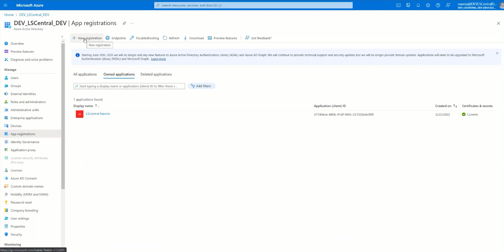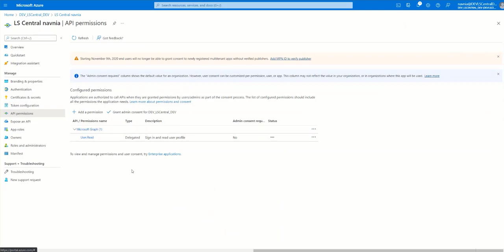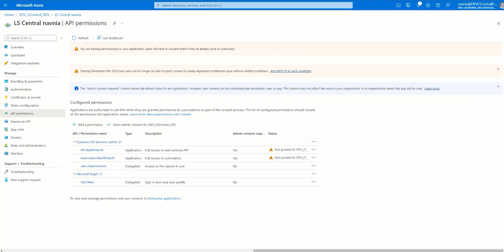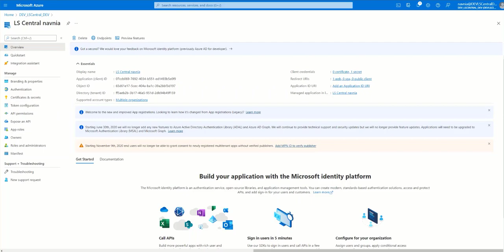S2S Authentication - Step 1: How to set up an Azure Active Directory App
Step by step instructions on how to set up an Azure Active Directory App